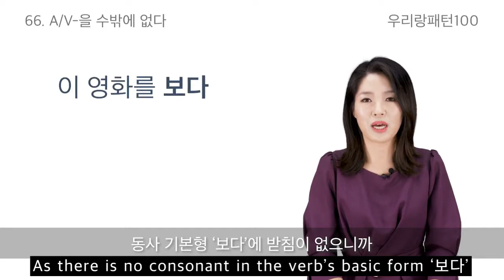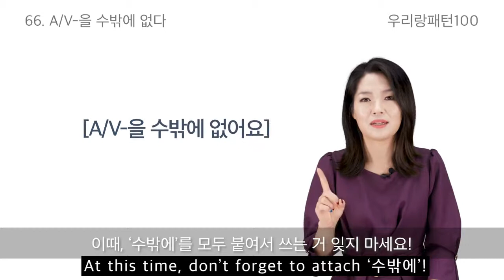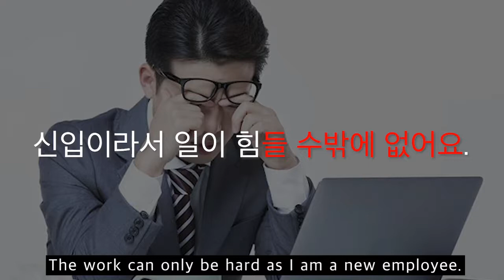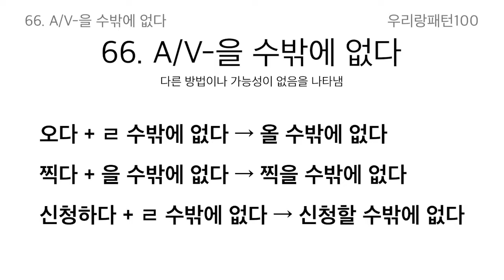【ENG sub | 100 Essential Korean Grammar】 66. A/V-을 수밖에 없다 | TOPIK Lesson | Woorirang Pattern 100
😃 Let's study Korean with Woorirang Pattern 100 lecture🎉👏👏

Today, we are going to study Pattern no.66 [ A/V-을 수밖에 없다 ].

66. A/V-을 수밖에 없다  [ 강조, 정도 ]

- 다른 방법이나 가능성이 없음을 나타내는 표현
- 보통 어떤 상황에서 다른 선택 없이 그것만을 해야 할 때
또는 그런 결과가 나오는 것이 당연하다는 것을 말할 때 사용
The pattern "A/V-을 수밖에 없다" is an expression used to indicate that there is no other method or possibility.
After class, you can review the grammar with [KPOPx우리랑패턴] video on the channel playlist.